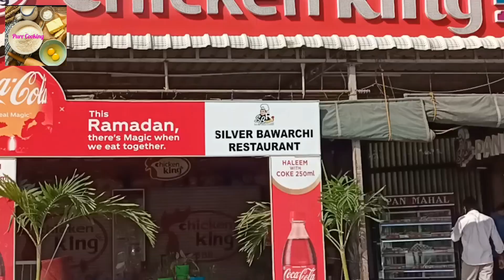My First Vlog| A Short Trip To My Village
mutton /Chicken fry Recipes

hyderabadi Daily Cooking Recipes

saudi /Mandi Recipes